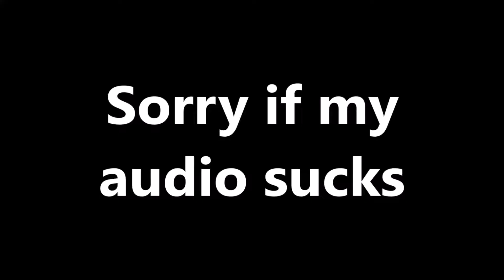Trying To Survive Power Rangers Legacy Wars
I started playing legacy wars